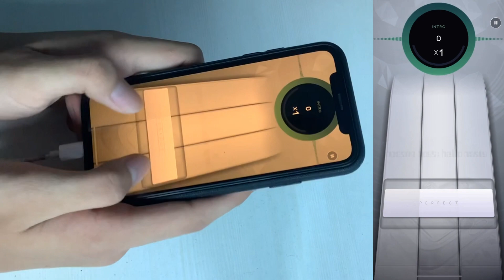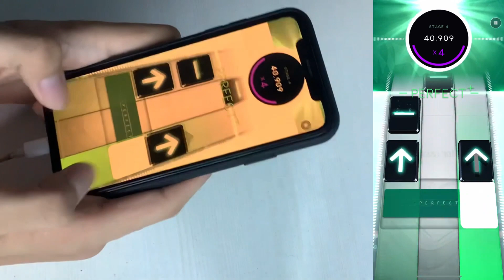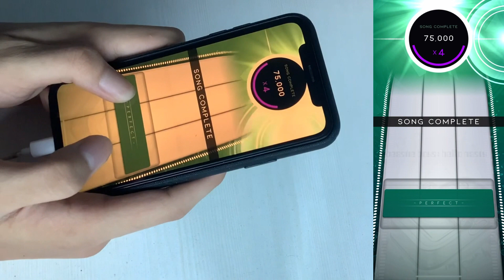Beatstar - Intergalactic (Hard) 75000 DP HANDCAM